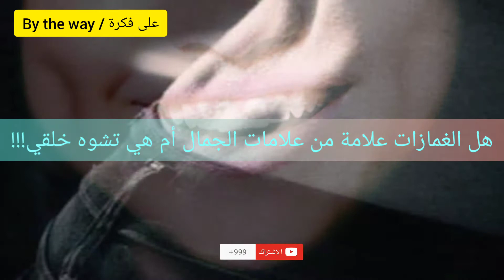الغمازات علامة من علامات الجمال أم تشوه خلقي !!!